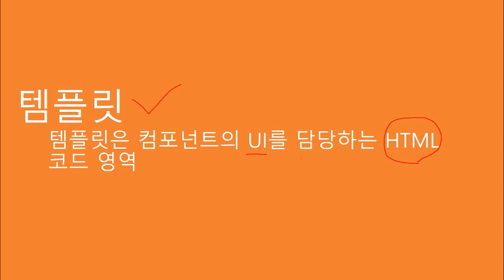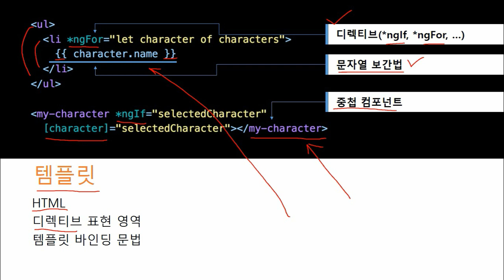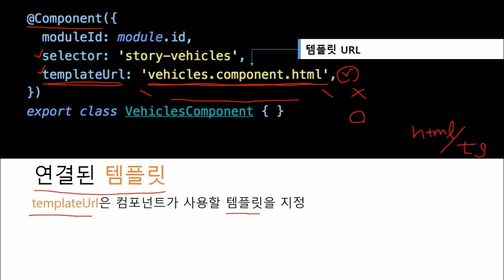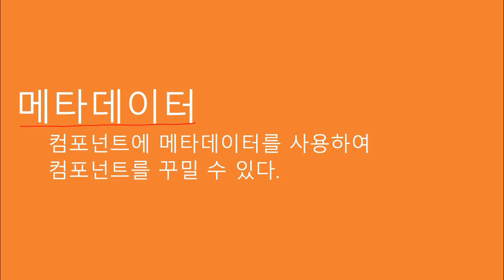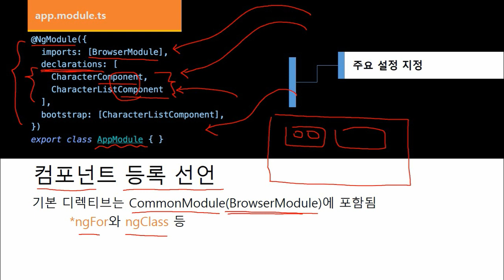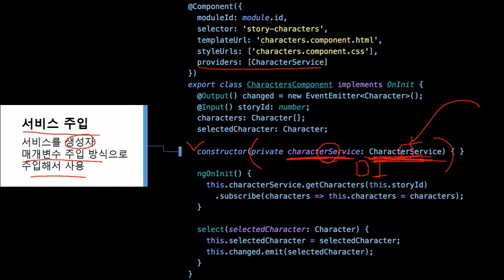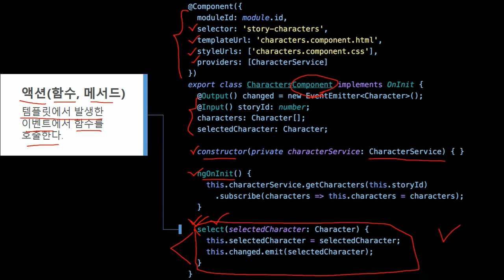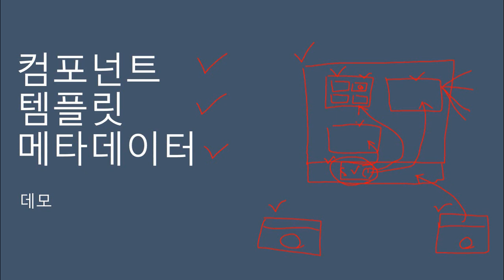[코딩] [HD]새로워진 Angular(앵귤러) 8 을 사용하여 SPA 기반 풀스택 웹개발하기 Part.2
학습난이도
중급

학습대상
- Angular(앵귤러)8를 처음 접하시는 분들

학습방법
본 강의는 Angular(앵귤러)8를 학습하기 위한 Part.1 강의입니다.

강의특징
- Angular(앵귤러)8를 수행하는데 있어 필요한 핵심적인 내용들을 강조하여 프로그램을 마스터하는데 도움이 됩니다.
- 이해하기 쉬운 선생님의 설명으로, 수강생들은 Angular(앵귤러)8에 흥미를 가지고 즐겁게 수업에 임할 수 있습니다.

1. Template(템플릿) 이론 설명
2. 스타일 이론 설명
3. Customers_03_부트스트랩을 사용하여 고객 관리 5개 페이지에 대한 순수 HTML 디자인 적용
4. 내장 지시자 이론 설명
5. 모델과 컴포넌트 고급 및 라이프사이클 이론적인 설명
6. Customers_04_Customer 모델 클래스 생성 및 각각의 컴포넌트에 OnInit 및 모델 클래스적용
7. 데이터 바인딩 이론 설명
8. 앵귤러 데이터 바인딩 소개 및 데모
9. 앵귤러 라우팅 이론 설명
10. Customers_05_ActivatedRoute와 Router 클래스를 사용하여 파라미터 받기 및 페이지 이동하기
11. 서비스(Service)와 인젝터 소개
12. Customers_06_CustomersService 서비스 클래스 만들고 컴포넌트에 주입해서 사용하기
13. Customers_07_rxjs를 사용하여 페이징 처리 관련 데이터 서비스 클래스의 메서드 구현
14. Customers_08_데이터 서비스 클래스에 CRUD 메서드 구현 후 삭제와 상세보기 페이지 테스트